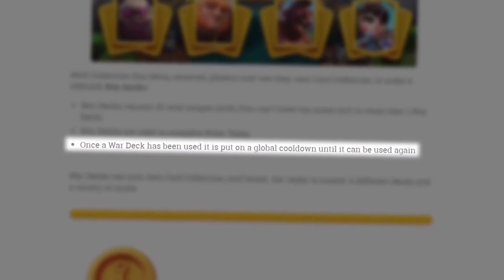News| Clash Royale Season 14 QUICK Stats & Facts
SOCIALS